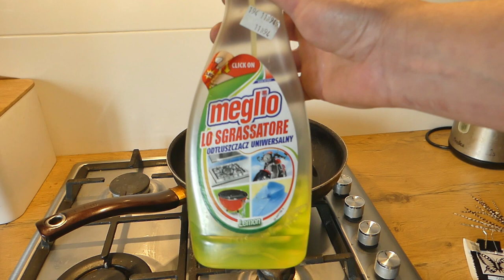Barwienie materiałów muchowych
W tym odcinku po krótce przedstawię jak barwić pióra oraz jakich barwników do tego celu użyć.
Barwniku kupuję tutaj:
Jeżeli jesteś zainteresowany materiałami muchowymi i akcesoriami to zapraszam do kliknięcia w te linki: